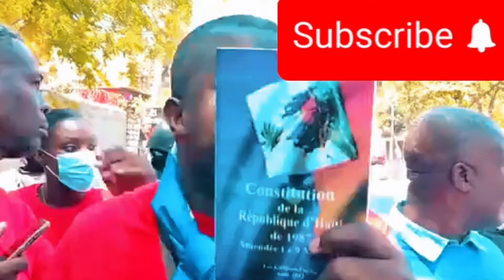Avoka yo pran Lari, nan tet yo Caleb Jean Baptiste pou di non konsey prezidansyel CARICOM la